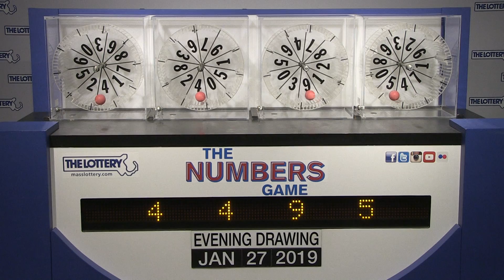Evening Numbers Game Drawing: Sunday, January 27, 2019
The official winning numbers in the Mass. State Lottery's Evening Numbers Game drawing for Sunday, January 27, 2019 are: 4-4-9-5.